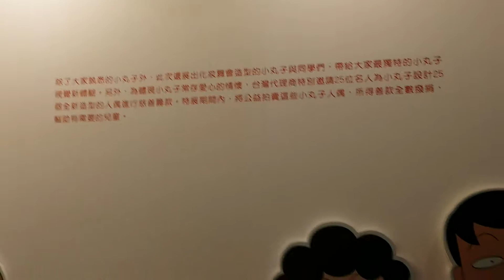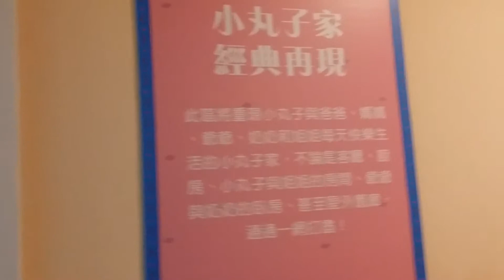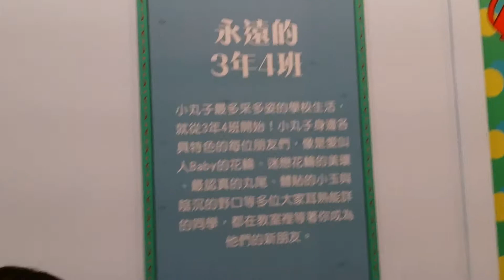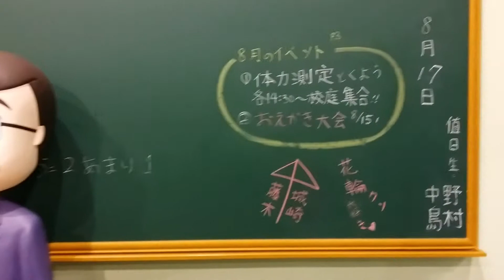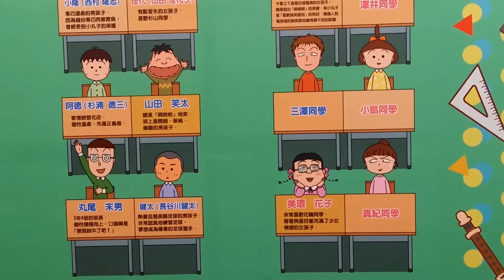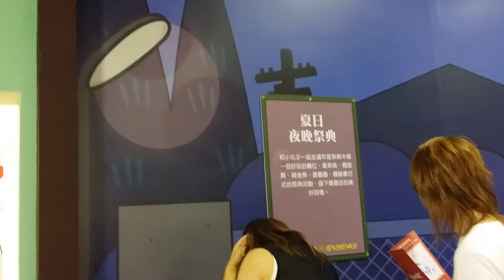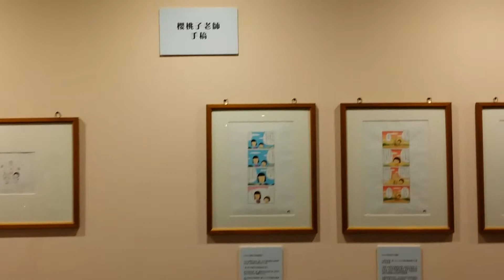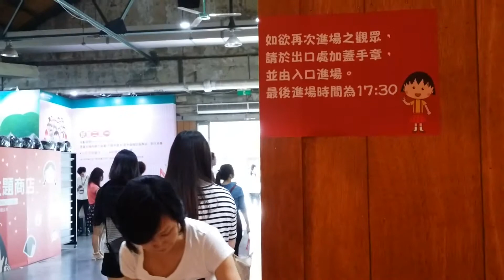2015/08/17/北市 中正區 ちびまる子ちゃん學園季